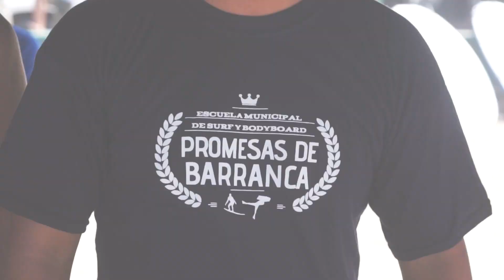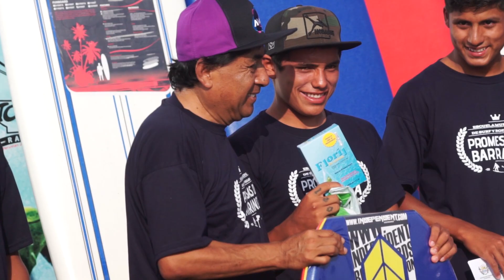CIRCUITO NACIONAL DE BODYBOARD BARRANCA 2016